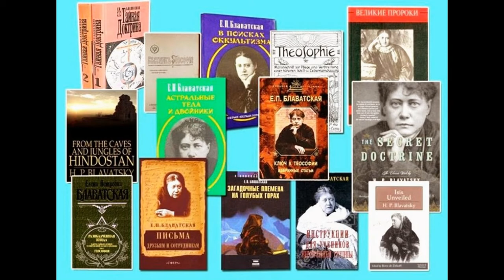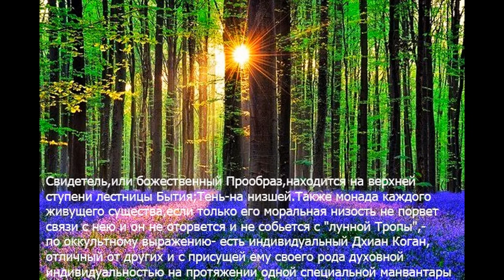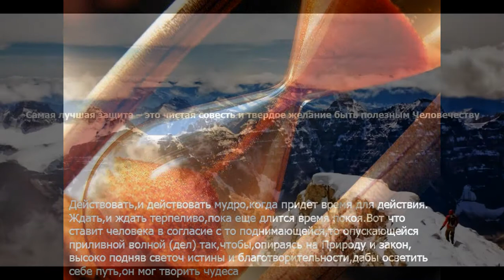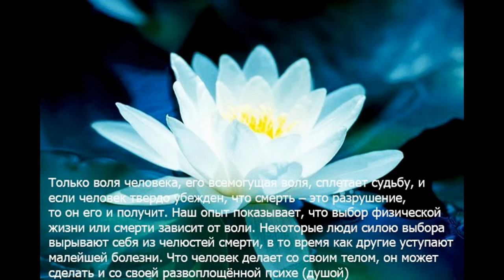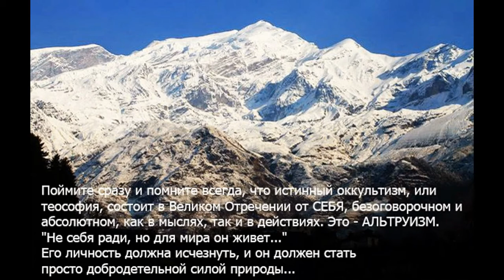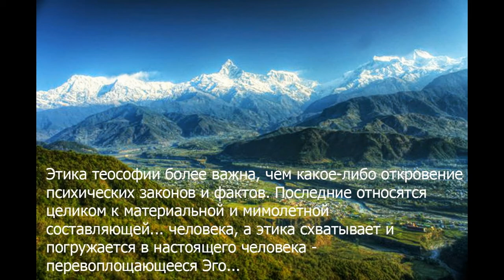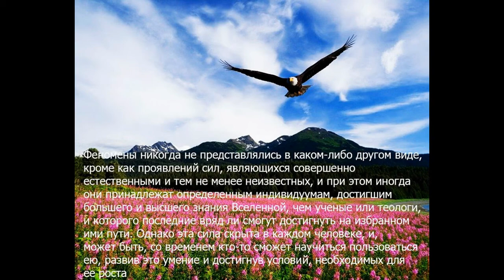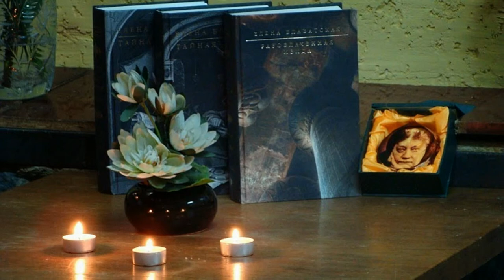Е.П.Блаватская - Теософия это Альтруизм (цитаты из Трудов)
Главные задачи Теософского Общества :
1) Братство человечества без различия рас, цвета кожи, религии или социального положения; 2) основательное изучение древних мировых религий для сравнения и извлечения оттуда универсальной этики; 3) изучение и развитие скрытых божественных сил в Человеке